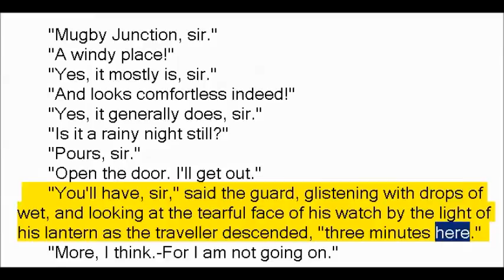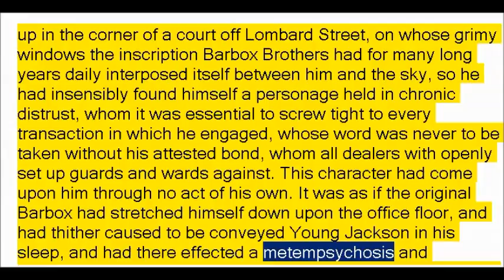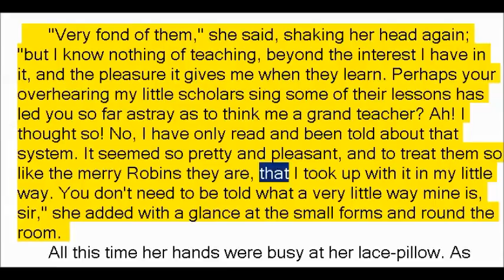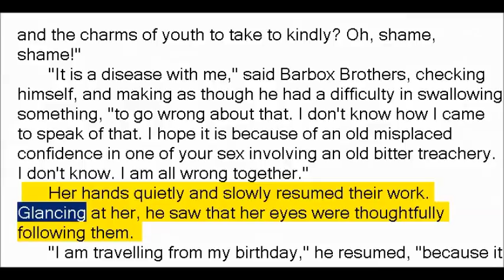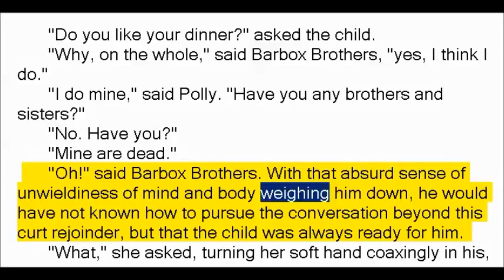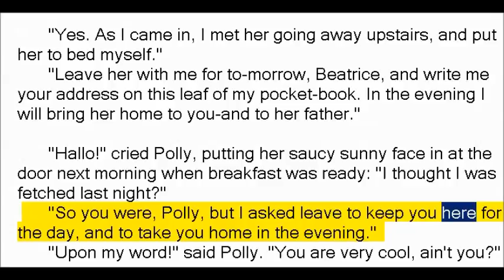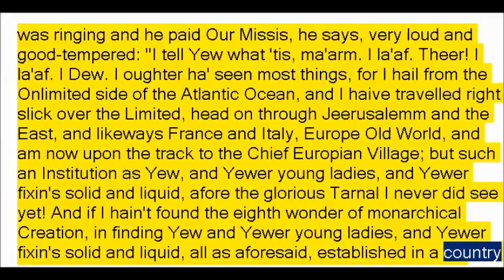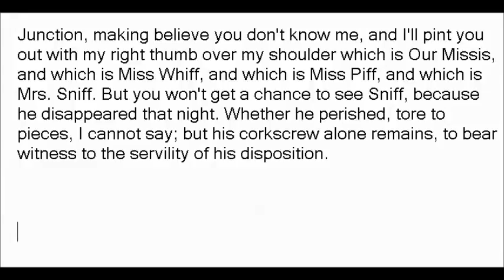Mugby Junction by Charles Dickens (Book Reading, British English Female Voice)